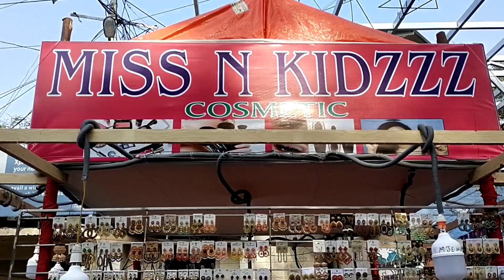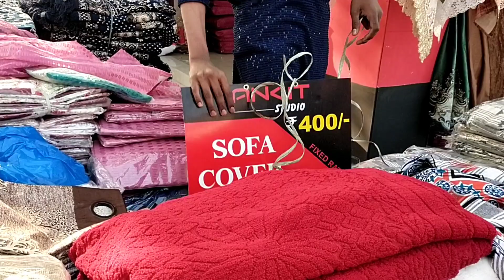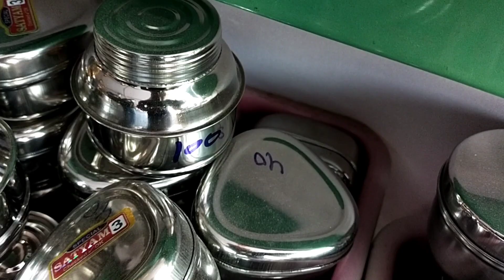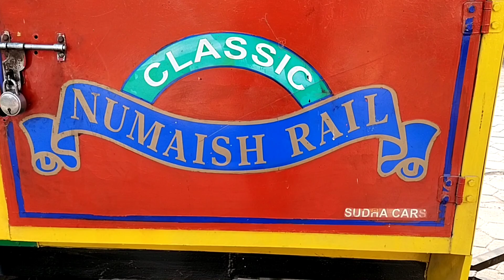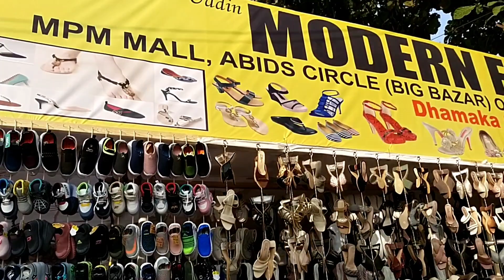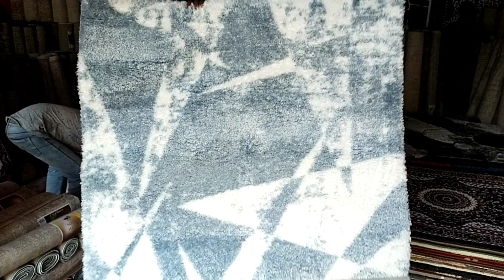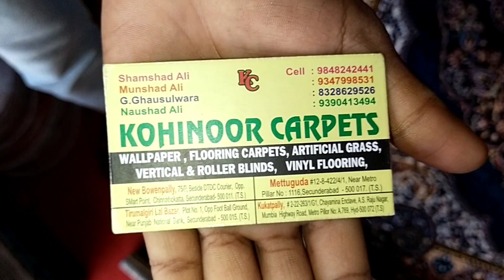Nampally Exhibition 2024 | Carpets | Ear Rings | Kitchen Items | Numaish 2024 Live